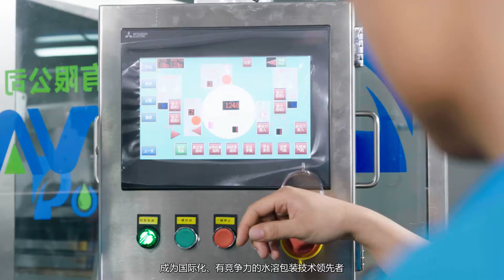Polyva is manufacturer of PVA water-soluble film and laundry pods packaging/filling machine.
Polyva focuses on aplication for water-soluble packaging services, using water-soluble films and water-soluble packaging equipment as carriers to provide customers with water-soluble packaging technical support;we also provide laundry pods OEM/ODM for costumers.